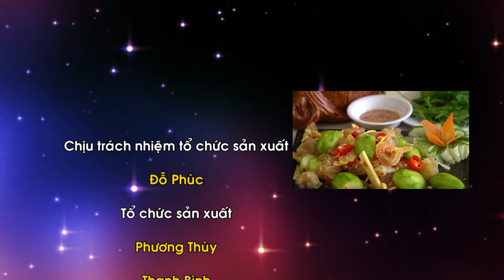Món ngon mỗi ngày - Cách chế biến món Gân bò dầm chua